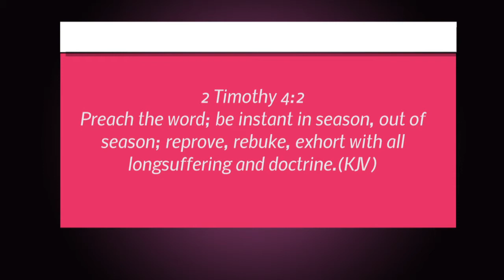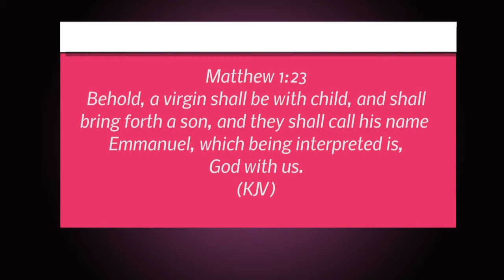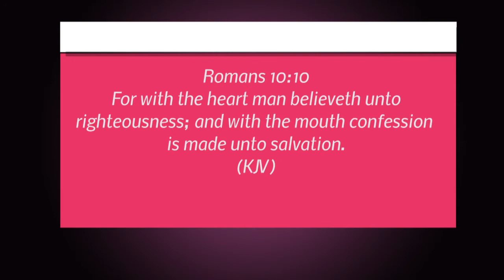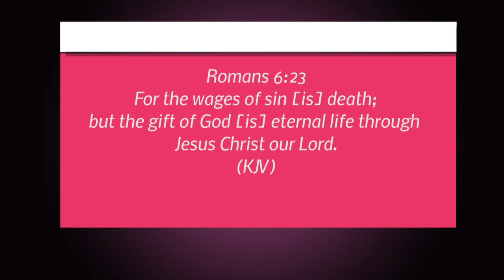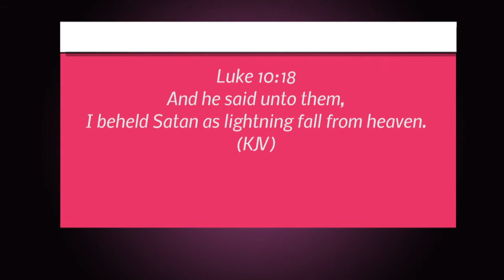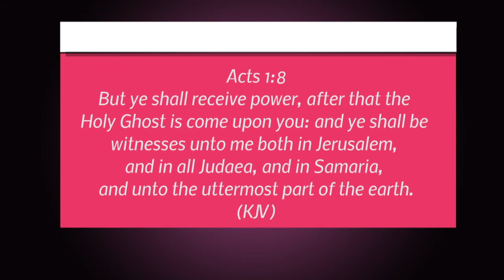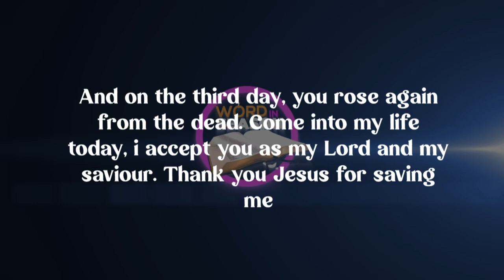THE POWER IN THE NAME OF JESUS Part 3